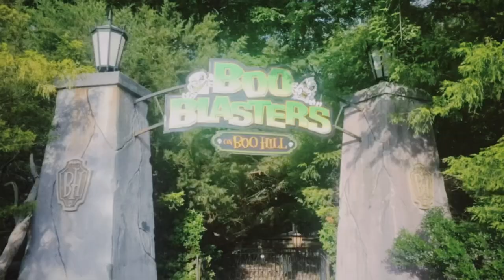Kings Dominion Amusement Park Vlog